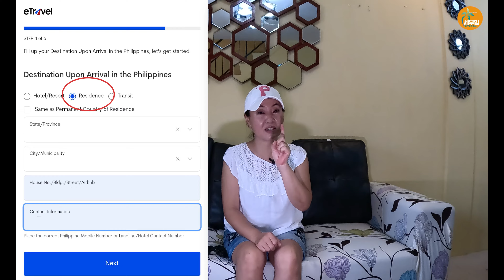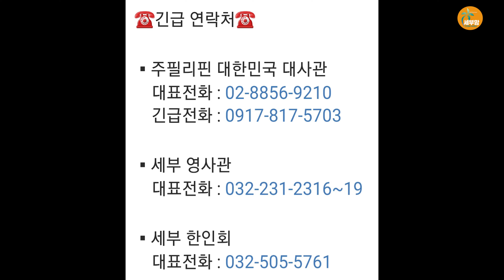💥얼마면 돼!!💥필리핀 세부 여행 시 현지인이 분실물을 찾아 줄 때 사례금은? 10만원?5만원?[세부맘tv]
아차 하는 순간 잃어 버리는 지갑과 여권, 핸드폰
찾는건 복불복 이지만 간혹 현지인이 찾아 줍니다.

기타문의 ↓↓

🏡 0.5박 게스트 하우스 🏡
(공항픽업 + 0.5박 3룸 하우스 독채)
(1박씩도 가능합니다)

🥳 호핑/체험다이빙/헬멧다이빙
      오슬롭 고래상어/ 가와산 캐녀닝
      /모알보알/ 파라셀링/
      보홀 호핑투어  등...
🚍 랜트카+운전기사 문의
 ☎️ 여행관련/랜트카 문의
      카톡 ID:  GH.TOUR

💙 [회원]가입으로 발생하는
     수익금은 영상 제작에 재투자
     되고 있습니다. 회원이 되시면
     세부맘 가족의 별도 영상 및
     사진을 공유 받으실수 있습니다.

음악 출처
ARTIST : 박지윤(노래), 이진헌(작곡)
FILM : 배성민